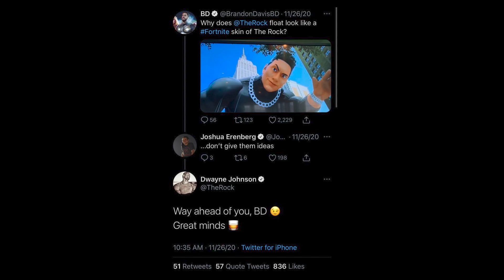Is The Foundation really Dwayne 'The Rock' Johnson in Fortnite?!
The Rock in Fortnite
Dwayne Johnson in Fortnite
The Foundation Voice Actor Fortnite
Is The Foundation The Rock Fortnite
The Foundation Fortnite
The Foundation Skin is The Rock in Fortnite Season 6
The Rock is coming to Fortnite?
Is The Rock coming to Fortnite?
Today we take a look at tall the evidence we have pointing towards the fact that Dwayne Johnson, or The Rock, is at the very least the voice actor for The Foundation character in Fortnite, if not something more, like the inspiration for his character model.
Don't forget to use code Kanga in the Fortnite item shop!! ad​